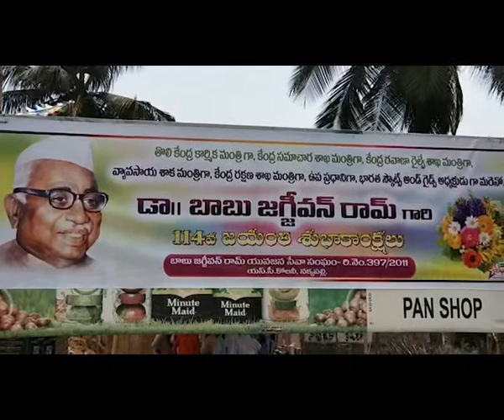బాబు జగ్జీవన్ రామ్ 114వ జయంతి వేడుకలను విశాఖజిల్లా పాయకరావుపేట శాసనసభ్యులు నక్కపల్లిలో నిర్వహించారు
ప్రముఖ స్వాతంత్ర సమరయోధుడు,సంఘ సంస్కర్త మాజీ ఉపప్రధాని బాబు జగ్జీవన్ రామ్ 114వ జయంతి వేడుకలను విశాఖజిల్లా పాయకరావుపేట శాసనసభ్యులు గొల్ల బాబురావు  నక్కపల్లి మండలంలో ఘనంగా నిర్వహించారు.   శాసనసభ్యులు   బాబు జగ్జీవన్ రామ్ విగ్రహానికి పూలమాలలు వేసి నివాళులర్పించారు. మన భారత రాజ్యాంగ నిర్మాత దళిత బాంధవుడు అంబేద్కర్, బాబు జగ్జీవన్ రామ్ కలలుకన్న సమాజం కేవలం వైస్సార్సీపీ ప్రభుత్యంతోనే సాధ్యమని తెలియజేసారు. ఆ మహనీయులు స్పూర్తితో తమ ప్రభుత్వం పనిచేస్తుందని,   అందరూ మహనీయులు డా. బి.ఆర్. అంబేద్కర్ ,  బాబు జగ్జీవన్ రామ్ లు సూచించిన మార్గంలో నడవాలని పిలుపునిచ్చారు.